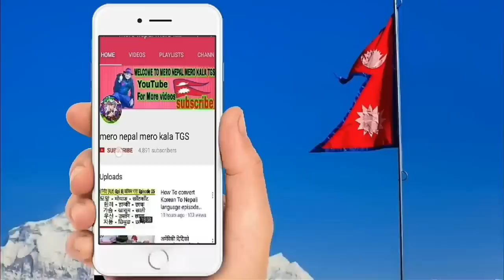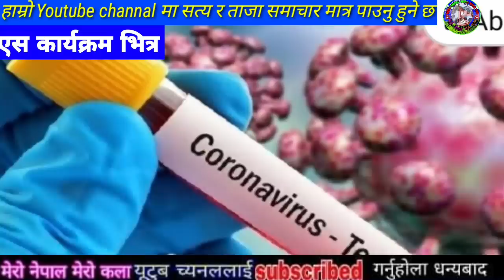सबैले हेर्नुहोस Breaking news samachar,today nepali khabar,rabi lamichhane,sagar,Sandeep lamichhne